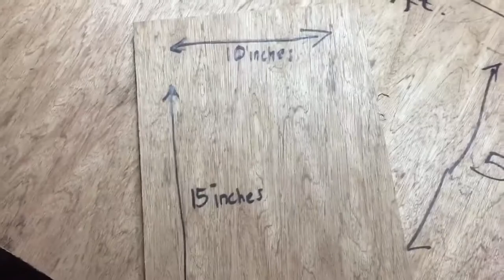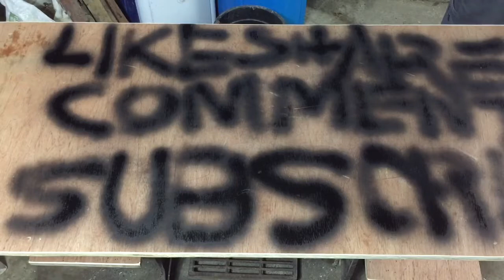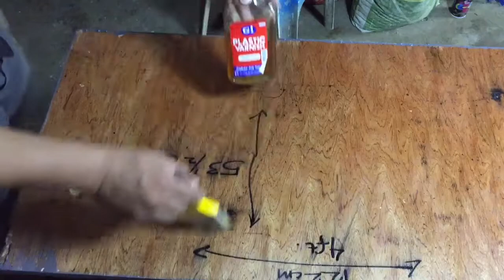DIY Coffee Table | Computer Table | Multipurpose Table | Using Old SINGER Sewing Machine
Wazakkk Guyzzzzzz

welcome back mga amigos ug amigas
sa akin munting bahay.
God bless.

for backgroung music in your video's
fell free to visit this channel.

SPECIAL THANKS TO:

RHENO'S TAILORING
COTABATO CITY, PHILS
BOSS RHENO LLUVIDO

WOHYENZ PETSHOP - Galas, Dipolog City

KULAPO'S HOMADE SPANISH STYLE SARDINES - Sicayab, Dipolog City

HORTON BIKERS CLUB - HBC
HAPPY 1 YEAR ANNIVERSARRY 022321
RIDE SAFE SA GODOD, ZDN